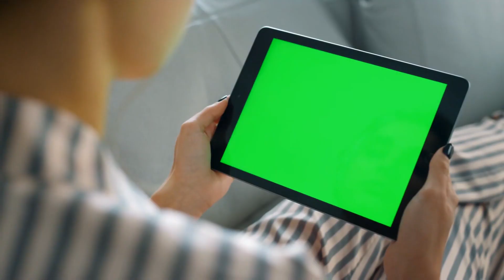Ngày Hôm Qua... Đã Từng (My life) Audio Trọn Bộ - Chương 1 | Nguyễn Mon Ngôn Tình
Truyện: NGÀY HÔM QUA... ĐÃ TỪNG (MY LIFE) Tập 1
Tác giả: Nguyễn Mon
Thể loại: Ngôn Tình